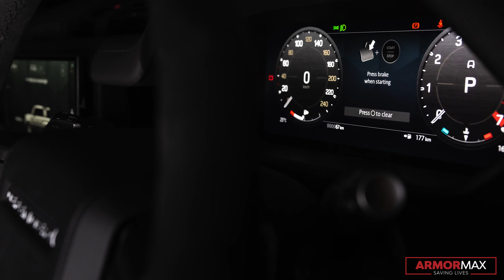Armormax Defender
Defender by name and Defender by nature!
The new Land Rover Defender, is available in both B4 and B6 ballistic levels.
The B6 retains the third row of  seats and cargo area, unlike a traditional level B6 build.